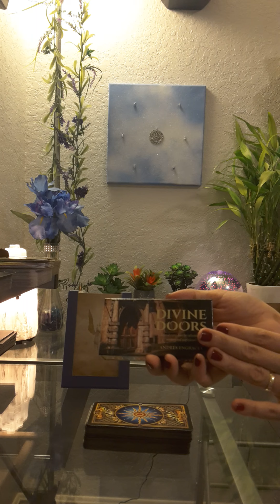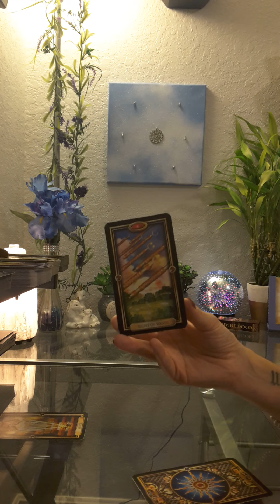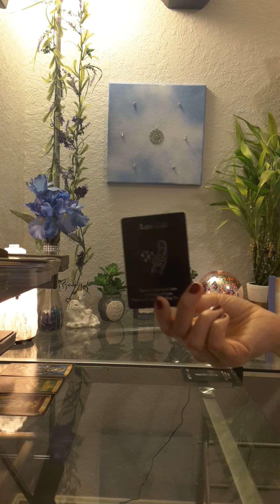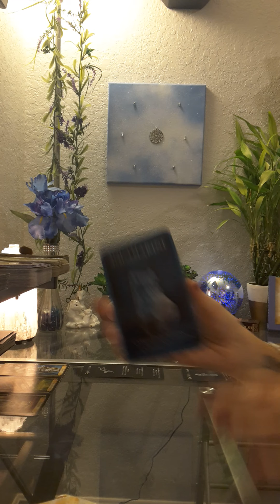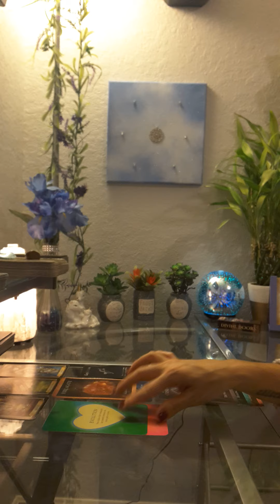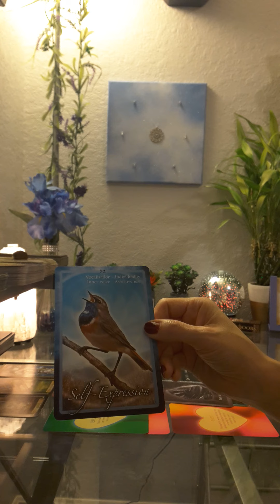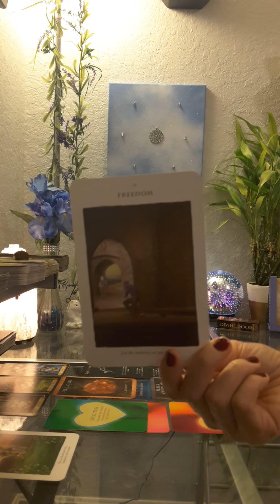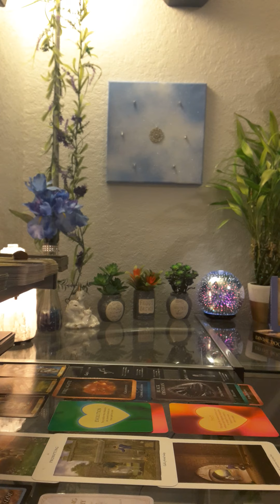Capricorn Love Tarot Reading 💘 They are ready to sweep you off your feet! 💘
Zelle: My email
(to buy and ship internationally)